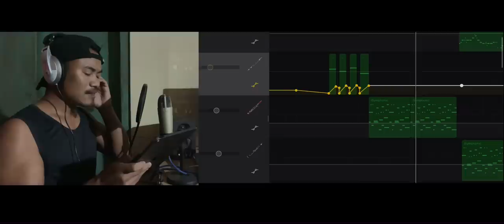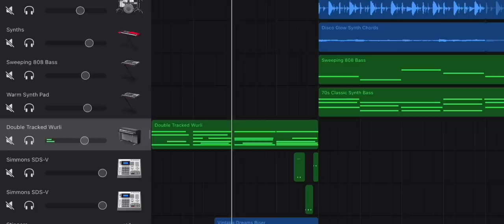Pinnacle Unscripted | Benevolence | Final Episode.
Special Thanks to :
Awele Khupfu
Angule Khupfu
Linei Kreo
Mhashelu Khamo
Khrotou Kapfo
Avelu Tetseo
Lhicheu Lomi
Kululu Puro

Niko Khutso
Neikulo Cherie
Velhoukhro Venuh
Rache Wetsah
Dieto Khutso
Pfuzuto Tetseo
Wemese Khupfu

Pfutsero Government College
Southern Angami Youth Organisation
OX-Hub Pfutsero.